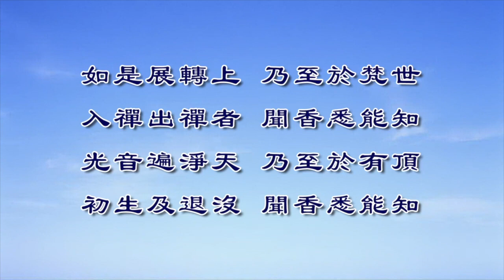淨界法師重點開示 受持《法華經》的五種法師成就鼻根清淨以後的功德 淨界法師